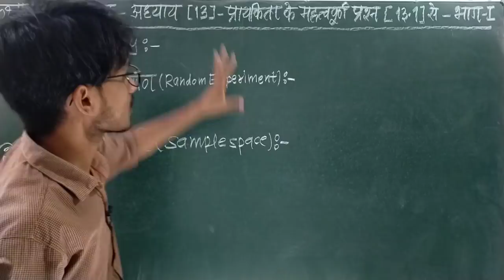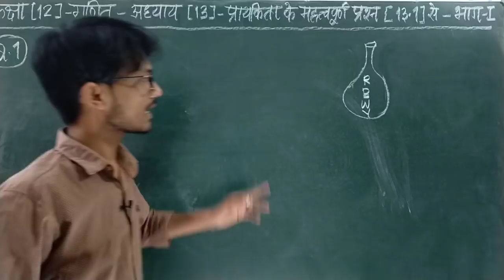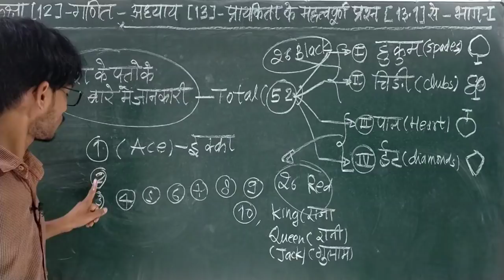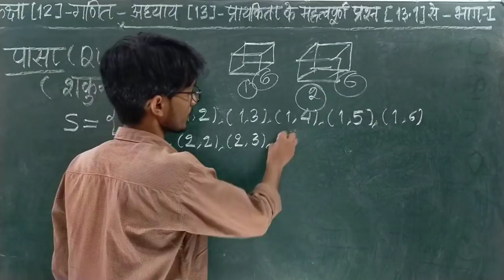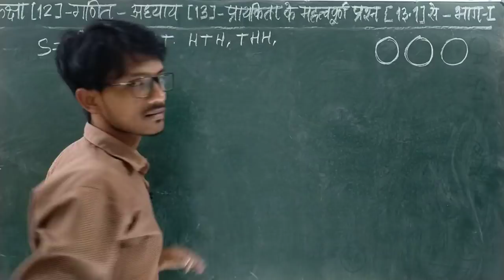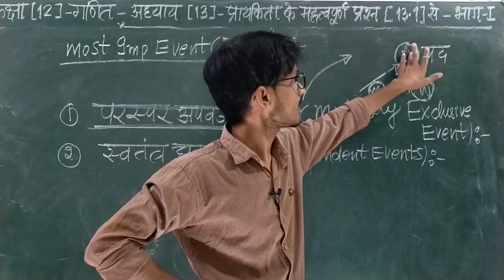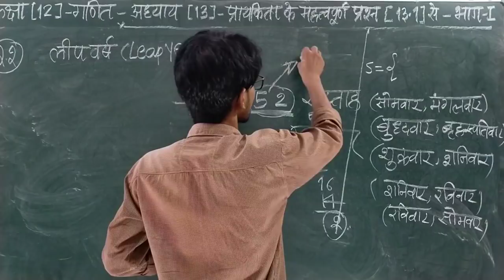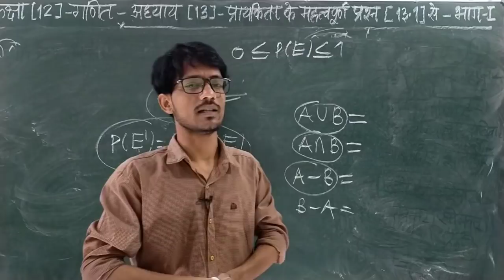प्रायिकता (Probability) मात्र 1 वीडियो में सीखे/प्रायिकता (Full Chapter Video)Chapter 13 (Class 12)